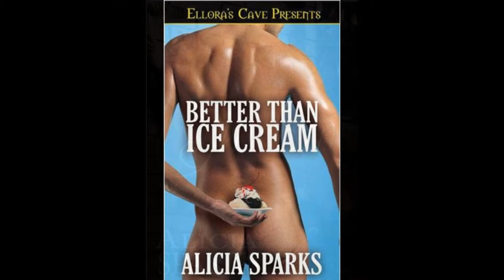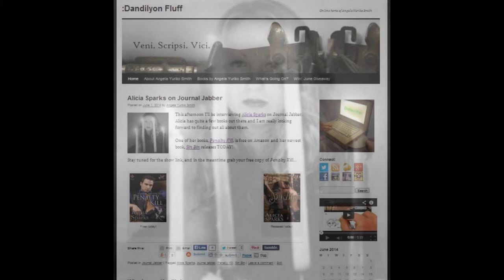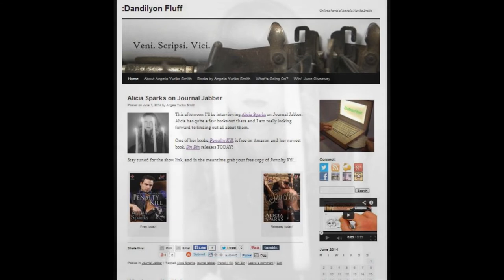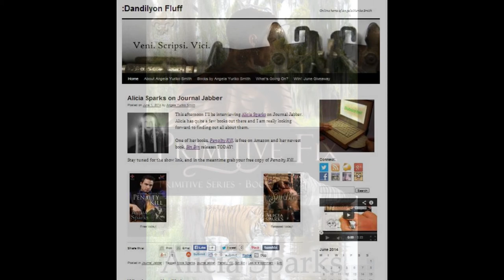☞Journal Jabber - Alicia Sparks - Radio Show 6·1·14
Alicia Sparks is a Southern girl with a flair for all things a little naughty. From writing about sensual ice cream to sexy tigers, her stories all contain a high level of heat, which she blames on her Southern surroundings and her smoking hot husband. Author of "Primitive Fix," "Sin Bin" and "Better Than Ice Cream" to name a few.